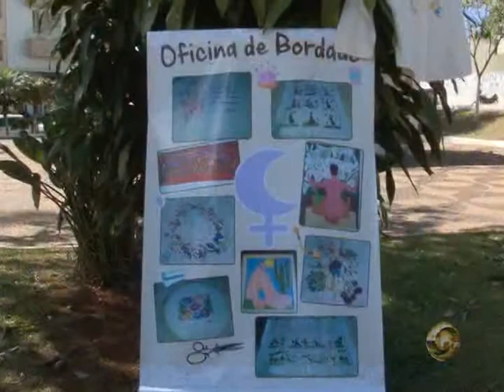Reportagem Encontro bordados